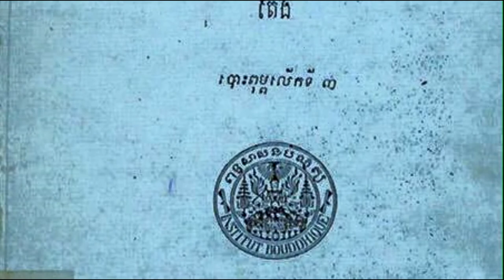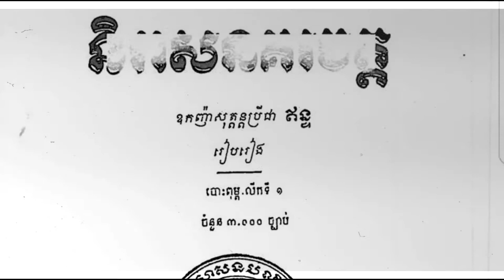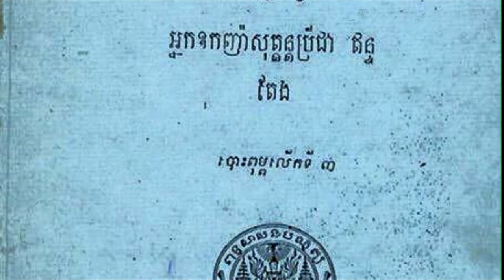ជីវប្រវត្តិសង្ខេបរបស់កវីខ្មែរ លោក ឧកញ៉ា សុត្តន្តប្រីជាឥន្ត | A Facts